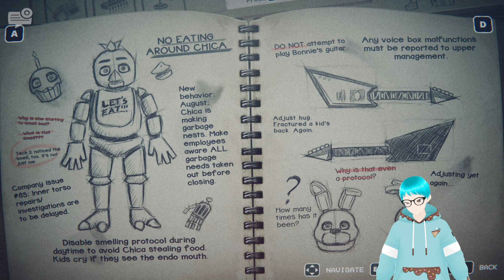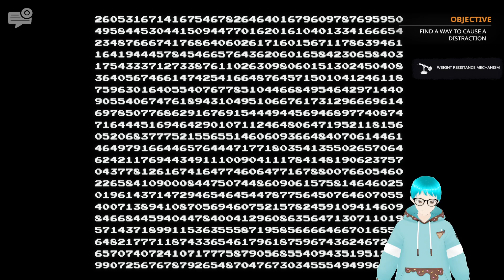[FIVE NIGHTS AT FREDDY'S : INTO THE PIT] THESE ARCADE CABINETS ARE HIDING SECRETS!! | PART 2